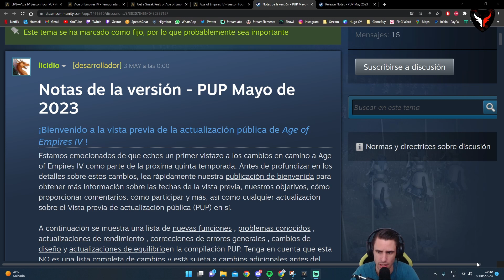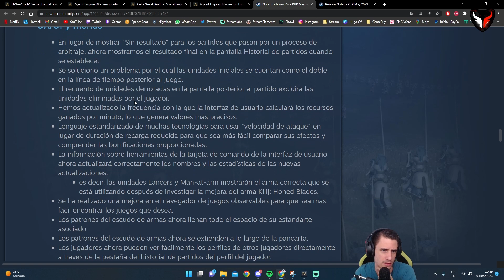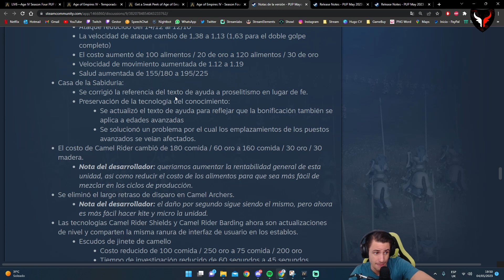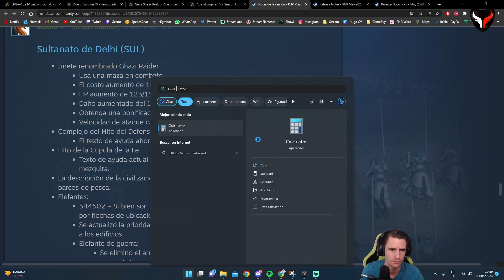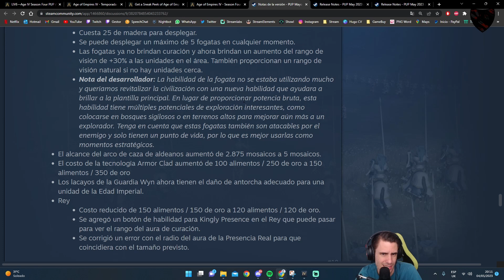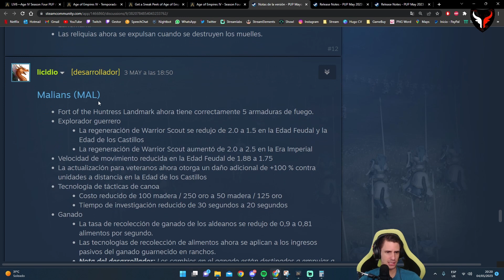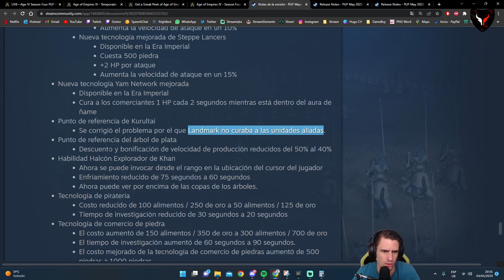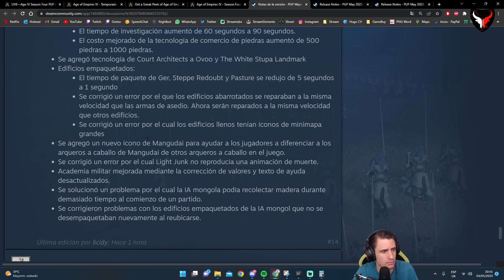Notas del Parche Mayo 2023 - AoE4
Si te ha gustado el contenido, hacemos streams diarios de rankeds, coaching, retos, casting de jugadores top y entrevistas aqui 👉🏼

If you liked the content, we stream daily ranked games, coaching, challenges, casting and interviews here 👉🏼